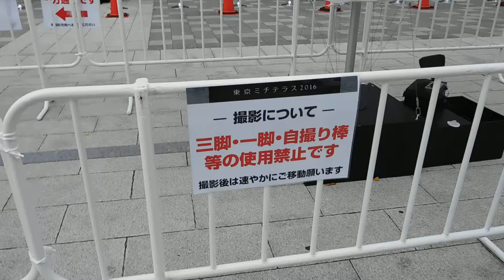DSCN9933東京ミチテラス20161226行幸通り 昼間に下見